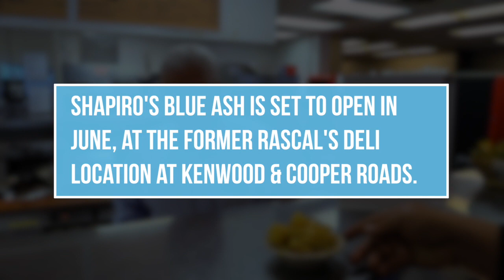Shapiro's Deli is coming to Cincinnati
The 111-year-old family owned Kosher-style deli is opening its first location in Blue Ash, Ohio, north of Cincinnati.

(Sam Greene/The Enquirer)
Cincinnati.com